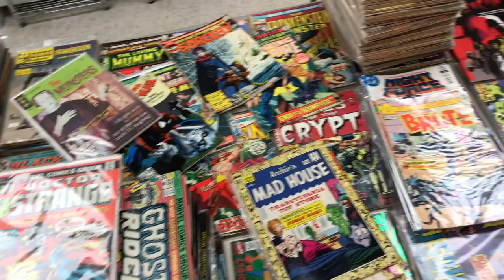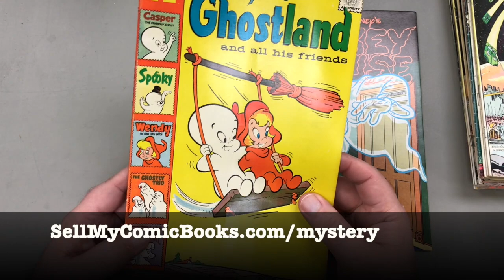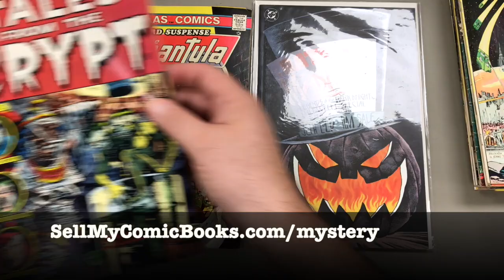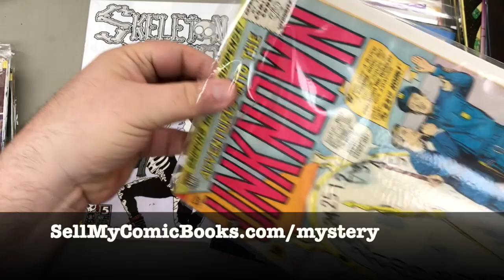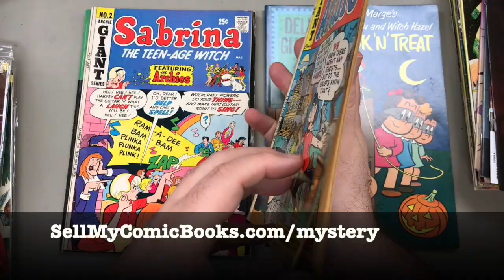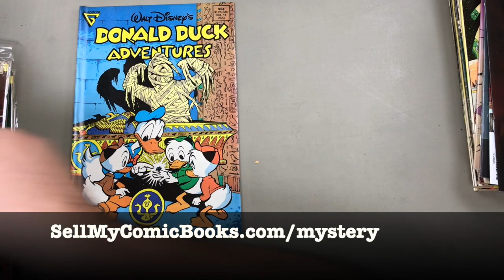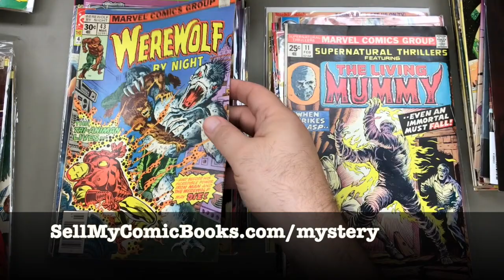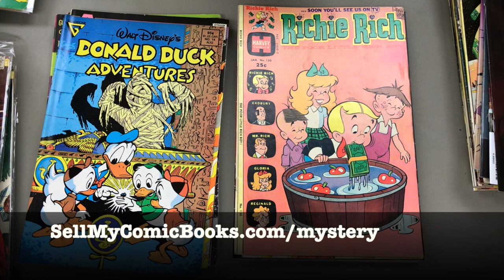Lots of YouTubers open comic book mystery boxes, here's the first video ever building one!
**Sales to Astonish, episode No. 1, is the 220th video on the Shanghalla YouTube channel**

Hey gang,

As regular viewers know, I work for Vintage Comic Books, LLC, which buys and sells comic books online at SellMyComicBooks.com and DotcomComics.com, as well as at a physical store, Dotcom Comics, located in Freeport, Maine. Like many retailers, we occasionally augment our sale of comics at those sites, as well as on eBay and though ComicLink.com, with mystery box sets.

In addition to my primary job grading the "raw singles" we sell on eBay, I'm also the guy who builds most of those mystery box sets.

In this video, I walk you through my process for creating the 2nd Annual Halloween Edition Mystery Box sets we will be offering starting October 1.

These sets include 10 random comic books, all featuring a mystery, horror, monster, or ghost theme, originally published anywhere from the 1950s to the present. Comic books in the set are culled from a wide variety of publishers and feature an array of content, from young reader to mature (no adult comics though).

The sets are $40 each, which includes postage, and we guarantee a minimum Overstreet book value of at east $50 per box.

In addition, 1 in 10 boxes will have a bonus 11th book valued at $25-40, with one of those 10 bonus books worth more than $200!

Also, some boxes may contain a FCBD 2021 Vampirella comic, plus candy and other potential cool surprises!

In this video, I show you the 10 bonus books you could win, plus build on camera six of the 100 sets in this mystery box series, in order to give you the best inkling possible of what types of comics you are likely to receive should you buy a box.

So, yes, while almost all videos on this channel focus solely on the fun and joy of comic book collecting, even though they mostly feature items in the VCB inventory, this is one of those rare videos where, yes indeed, I am trying to sell you something.

But there's no obligation, of course. This video can be viewed as simply a chance to look at some cool old comic books while gaining a better understanding of the decision-making process a retailer goes though when building a mystery box to sell!.

Duke

***SEO WORD SALAD***
DATE: Sunday, September 25, 2021 — 9am

***TOPICS***
Comics, Comic Books, Unboxing, Mystery Box, Vintage Comics, Collecting,

***ERAS***
Uranium Age, Atom Age, Silver Age, Bronze Age, Copper Age, Chrome Age, Diamond Age, Digital Age, Modern Age

***COMPANIES***
Dotcom Comics, dotcomcomics, dotcomcomics.com, Sell My Comic Books, sellmycomicbooks, sellmycomicbooks.com, comicbookplus.com,

***GENRES***
Teen humor, kung reader, mature reader, mystery, horror, occult, ghost, monster, book adaptation, super-hero,